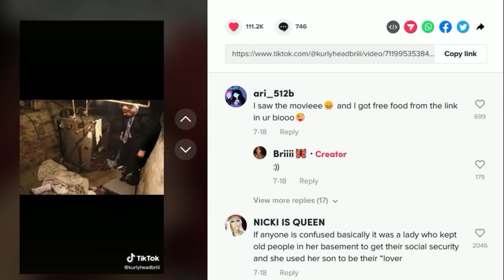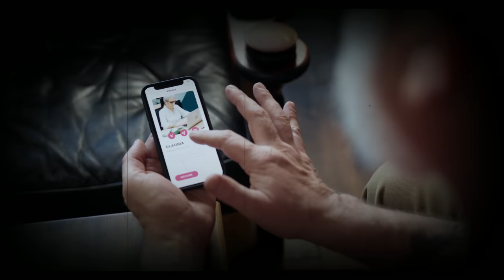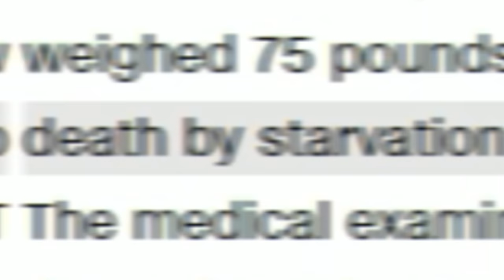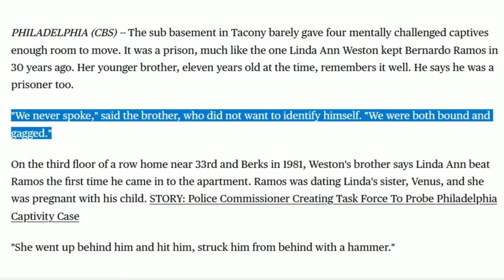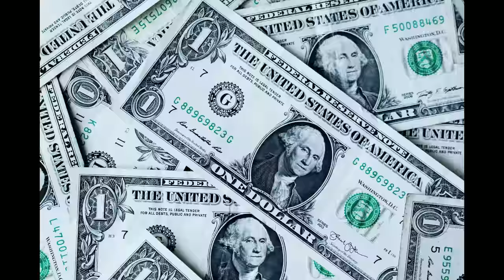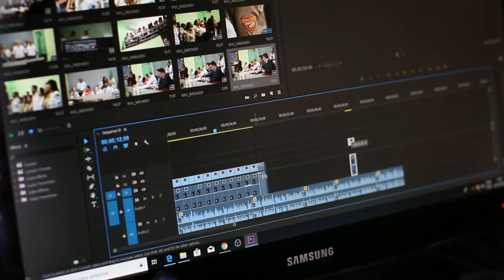CAPTIVES WERE IN A LIVING HELL TRAPPED IN HER BASEMENT!!!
I know that I accidentally used two different names for Weston, but it is WESTON not WATSON. I don’t know how I switched it in my script, but I’m fixing it now😂. Sorry about the confusion y’all!

Linda Ann Weston created a living hell for multiple people throughout her life and in this video, you will learn what exactly she did.